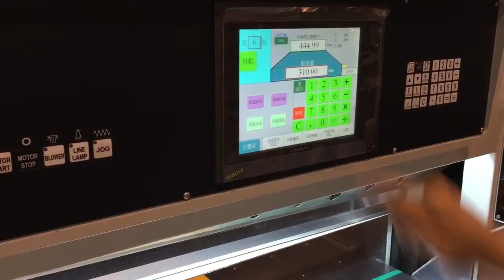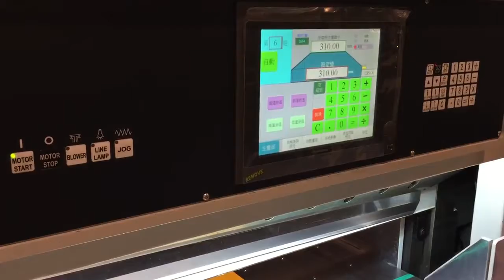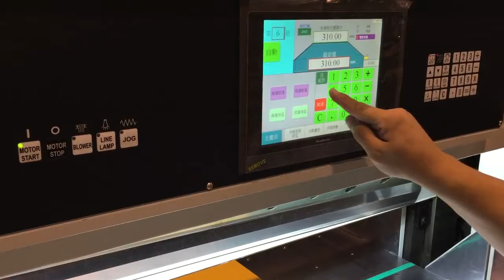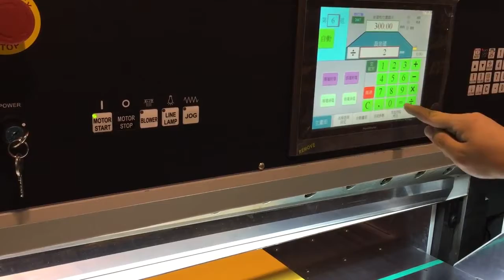Tern shine machine Manual Cutting operation